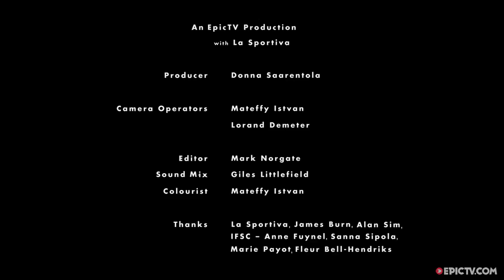Competition Climbing With Adam Ondra | Part 1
EpicTV Climbing has the newest and best footage from the world of climbing. Whether you’re psyched on trad, sport, bouldering, big wall or training, we have the video for you.

Watching a climbing competition as a spectator, it's easy to forget the immense amount of work and preparation that athletes put into readying themselves for this type of event. Routines are worked out down to the smallest detail and even the competitor's choice of climbing shoes is agonised over. In order to get a better understanding of the whole process of competing, not just the time on the wall, we followed EpicTV and La Sportiva athlete Adam Ondra behind the scenes at the 2015 lead climbing World Cup In Chamonix, France. Join us for the first of a two-part video series which aims to give you greater insight into the competition climbing routine of one of the world's greatest climbers; including analysis from his friends and fellow competitors Romain Desgranges and Jakob Schubert.
Director: Donna Saarentola
Producer: Donna Saarentola
EpicTV is the ultimate online community for outdoor & adventure sports. We have all the videos, gear, pro-tips, & hacks to get you inspired & outside.